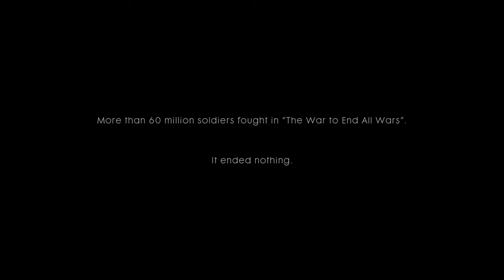PS4 - Battlefield 1 - Storm of Steel